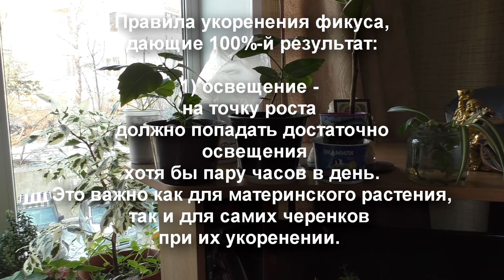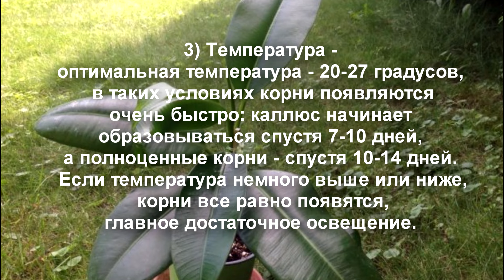ФИКУС Эластика каучуконосный, прересадка. Неудача, что делать/Уход за комнатными растениями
00:01 Пересадка фикуса каучуконосного
Видео начинается с приветствия и объявления о теме видео - пересадке фикуса каучуконосного.
Автор объясняет, что будет пересаживать растение путем перевалки, не тревожа ком земли.
Он также замечает, что у растения есть опрелость на ножке, которая, скорее всего, является грибком.
Автор решает пересадить растение в грунт, который содержит торф, питательные вещества, песок и грунт для орхидей.

01:16 Подготовка грунта и пересадка
Автор подготавливает грунт, добавляя в него песок и грунт для орхидей для улучшения воздухопроницаемости и влагопроницаемости.
Он также решает пересадить растение в горшок большего размера, чтобы обеспечить ему больше пространства для роста.
Автор аккуратно вытаскивает растение из старого горшка и пересаживает его в новый, добавляя дренаж и грунт.

06:06 Завершение пересадки и уход за растением
Автор решает вернуть растение в стаканчик, так как не видит признаков роста корневой системы.
Он объясняет, что иногда растениям нужно время, чтобы адаптироваться к новым условиям, и что не стоит их сильно заглублять, чтобы избежать гниения стволика.
В заключение, автор ставит растение на место и рекомендует не тревожить его, чтобы оно могло спокойно расти.

При этом вы будете получать уведомления о самых свежих видео🎥 на моем канале.
Я рада сообщить также, что открыла🚦 новый канал, который поможет вам при решении психологических проблем.
 Здесь вас ждут новые открытия в своем внутреннем мире, а также невероятные путешествия🚀 в мир символов, которые помогут установить связь со своим истинным Я.

Меня зовут Диана Саенко и я из города Находка. На моем канале вы сможете познакомиться с тем, как выращивать и ухаживать за комнатными растениями, цветами и растениями в палисаднике, в саду или на даче.
Об этом вам расскажу не только я, но и мои друзья, которые тоже любят растения.
На канале вы также познакомитесь  с полезными свойствами растений, растениями-целителями, методами традиционной народной медицины, рецептами моей мамы, которая разговаривает с цветами и они цветут у неё, как в райском саду.
Кроме того, мы познакомимся с природой Приморского края, о том, какие здесь растут редкие и красивые растения, многие из которых занесены в Красную книгу.
Мои друзья путешественники с удовольствием поделятся с вами своим опытом путешественников и о том как жить в гармонии с природой.
Почему мы занимаемся цветами, растениями в саду, огороде, в палисаднике, а также и на подоконнике? Это делают многие, порой подходя к этому заумно, механистично.
И вместе с тем, это именно то занятие, которое может многое дать каждому из нас, позволит многому научиться и понять, почувствовать то, что мы делаем.
Это не столь частые моменты осознанности, когда мы можем сказать, что видим, слышим и чувствуем природу.
В эти не столь частые моменты человек может почувствовать себя счастливым и наполненным жизнью.
Делайте это вместе со мной, просто просматривайте эти видео, и вы почувствуете себя гораздо лучше, а ваше настроение улучшится.
Если вы впервые на моём канале, надеюсь, это будет для вас удачной находкой.

Оказать помощь проекту Вы можете здесь:
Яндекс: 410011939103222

- мои объявления о продаже цветов на Юле. Цветы не пересылаю, условие - самовывоз.